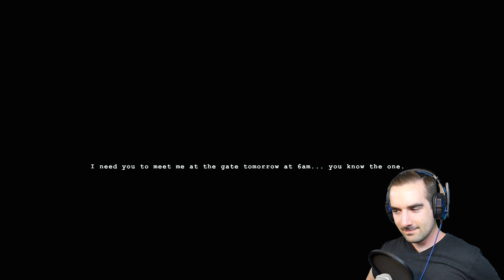Wick No Way Out Ending | Indie Horror Game - SO SALTY!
Oh man, this game just wanted me angry lol